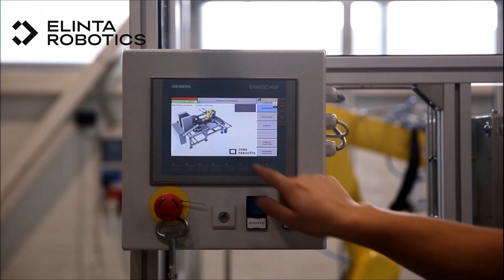Robotic Electronics Assembly | Automated Production Line, Fanuc Robot, Laser Marking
Welcome to our YouTube video!

In this video, we present a fully automated production line specifically designed for the assembly of electronics products. Powered by robotics, our assembly line features the Fanuc LR-mate 200iD 7L robot, known for its precision and efficiency.

Our assembly line seamlessly integrates separate product components such as housings, electronic boards, and additional embedded components. Each component is assembled in dedicated work zones or cells, ensuring flawless results.

To enhance traceability and customization, our assembly line utilizes laser marking technology. Product information is seamlessly imprinted on each assembled item, guaranteeing authenticity and easy identification.

Our conveyor system takes center stage, transporting the assembled products. This conveyor system, designed with special fixtures, ensures secure and efficient movement along the production line, maximizing productivity.

🙏 Thank you for supporting our channel! Together, let's shape the future! 🌐🤖📦